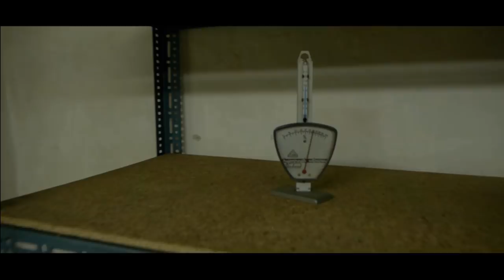Iława. Czy jesteśmy gotowi na czarny scenariusz?